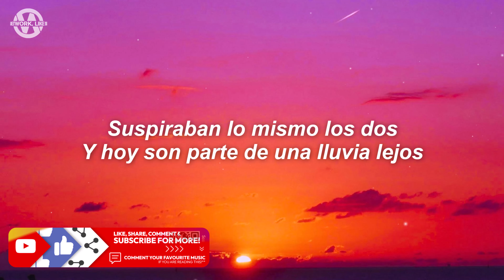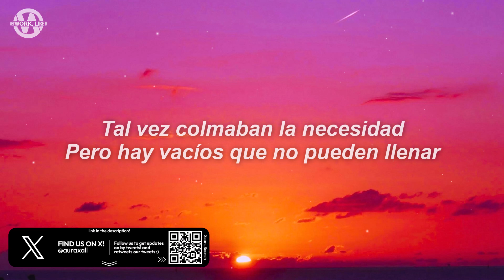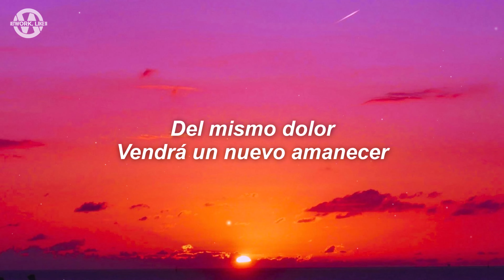Adios - Gustavo Cerati (Letra/Lyrics)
Letra/Lyrics for "Gustavo Cerati - Adios"

Suspiraban lo mismo los dos
Y hoy son parte de una lluvia lejos
No te confundas, no sirve el rencor
Son espasmos después del adiós

Ponés canciones tristes para sentirte mejor
Tu esencia es más visible
Del mismo dolor
Vendrá un nuevo amanecer

Tal vez colmaban la necesidad
Pero hay vacíos que no pueden llenar
No conocían la profundidad
Hasta que un día no dio para más

Quedabas esperando ecos que no volverán
Flotando entre rechazos
Del mismo dolor

Separarse de la especie
Por algo superior
No es soberbia, es amor

Poder decir adiós
Es crecer

Gustavo Cerati, Gustavo Cerati Latest, Adios Letra/Lyrics, Adios Letra/Lyrics Video